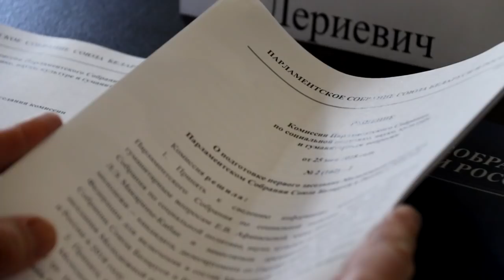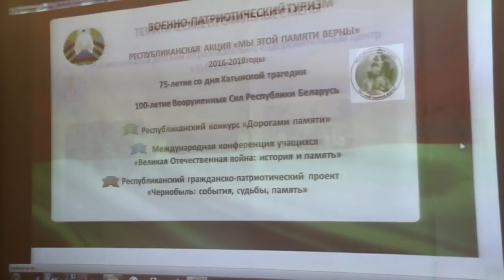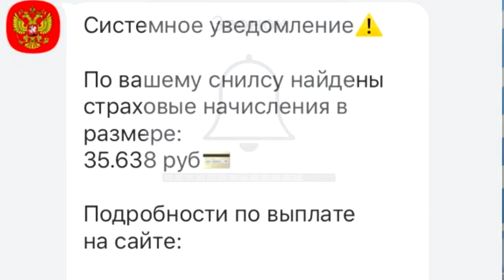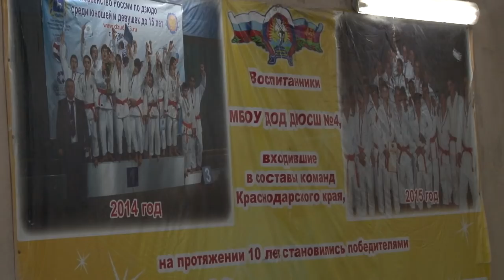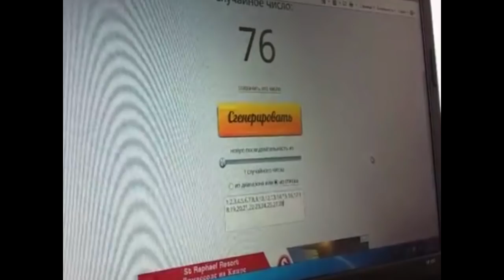Новости "Анапа Регион" от 25 мая 2018 года